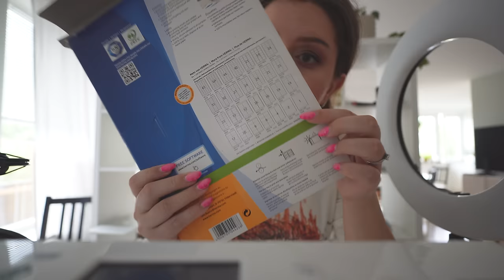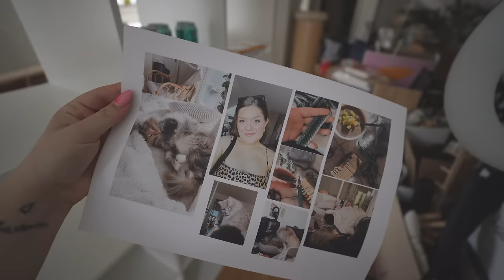MÅSTE TA TAG I DETTA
Bli medlem i kanalen för att få åtkomst till flera förmåner:
INSTAGRAM➜ towabrobeck
TIKTOK➜ towabrobeck